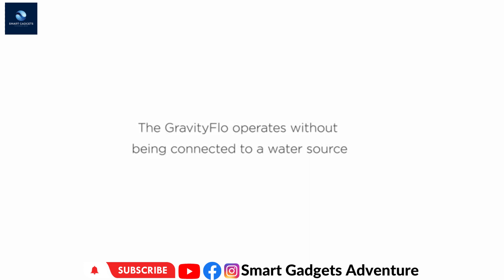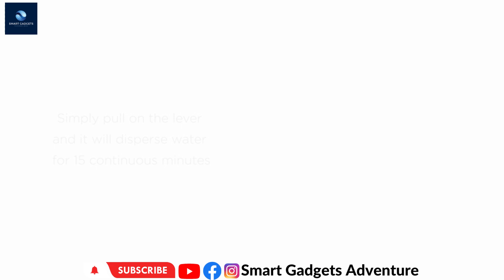Smart Appliances💥New Gadgets For Evry Home/Versailles Utensilsادوات و أجهزة و افكار هائلة لكل منزل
Hello friends welcome to Happy Smart Gadgets Adventure channel

You can buy these things on your own shopping site also

Amazon buying links are given here:

Speakman SE-4400 GravityFlo 9-Gallon Portable Emergency Eyewash

TETHYS Flat Floor Mop and Bucket Set for Professional Home Floor Cleaning System with Aluminum Handle/2-Washable Microfiber Pads Perfect Home + Kitchen Cleaner for Hardwood, Laminate, Tiles, Vinyl

@New Gadgets
@Smart Home Gadgets
@Century Gadgets

ادوات منزلية 😍Amazing home gadgets kitchen tools  for evry home🏠أدوات و أجهزة  و افكار مفيدة و مذهلة
gadgets gadgets
New gadgets
smart gadgets,
amazon kitchen,
amazon kitchen organization must haves,
amazon kitchen hacks,
amazon kitchen gadgets 2022,
amazon kitchen island,
amazon kitchen and home products,
amazon kitchen accessories haul,
amazon kitchen accessories in tamil,
amazon kitchen appliances haul,
asvi malayalam amazon kitchen haul,
real indian home and kitchen amazon haul

This channel is based on smart and modern kitchen gadgets and home appliances. It has been created by Mohammad Inam one of the keen researcher and a blogger of Pakistan. He aims to create this channel to introduce modern technology and home appliances for luxury life.Versatile and Luxury Gadgets gives you opportunity to buy best products from world best online shopping plate form like amazon and Alibaba .Apart from creating videos on You Tube, he has some other hobbies as well e.g. watching movies, reading books ,playing cricket ,giving expert opinion and visiting far off places.